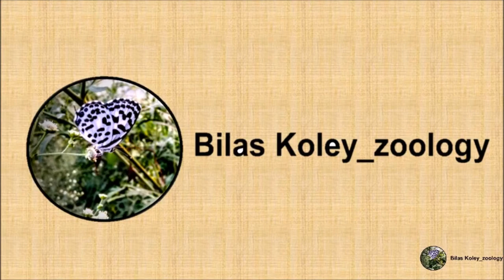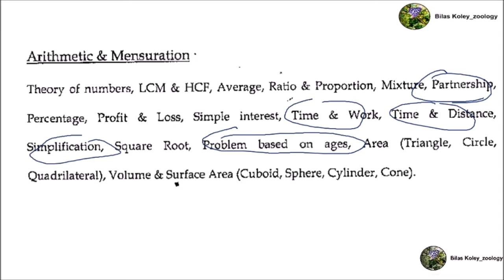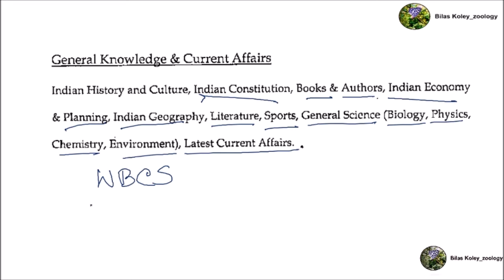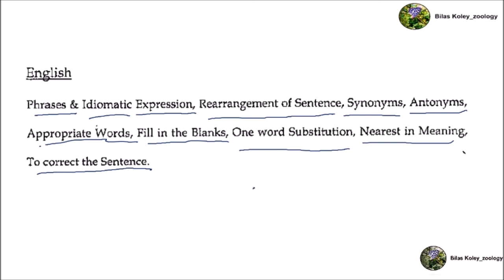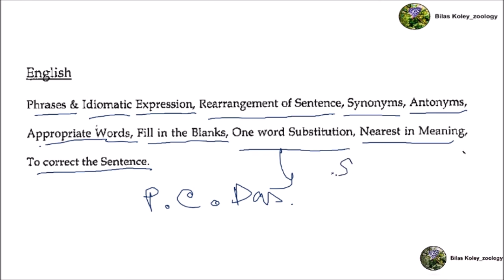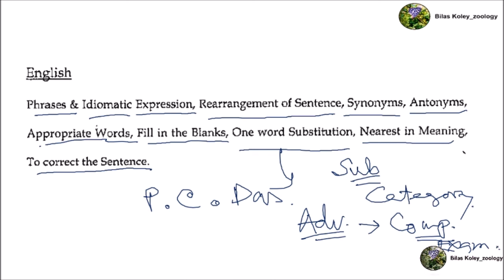WBSSC SLTST Preliminary Test Syllabus Biological Science/ 9 & 10 level 2022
WBSSC SLTST Preliminary Test Syllabus Biological Science/ 9 & 10 level Total Syllabus discussion 2022

WBSSC SLTST /Pass Syllabus Biological Science/ 9 & 10 level Total Syllabus discussion 2022